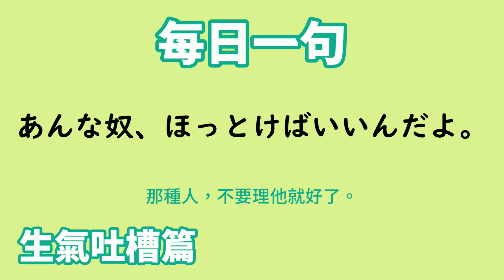【毎日一句】あんな奴、ほっとけばいいんだよ。（生気吐槽篇）